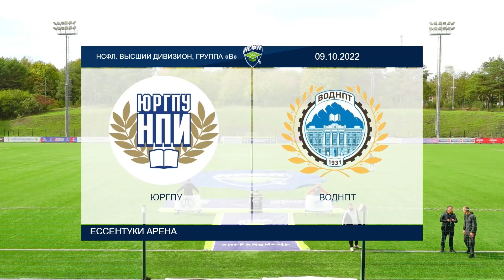ЮРГПУ (Новочеркасск) – ВОДНПТ (Владикавказ) | обзор матча | 09.10.22